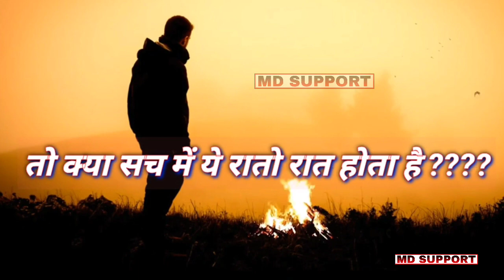पढ़ाई में मन नही लगता तो ये वीडियो देखो | Best Study Motivational Video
Thanking you.